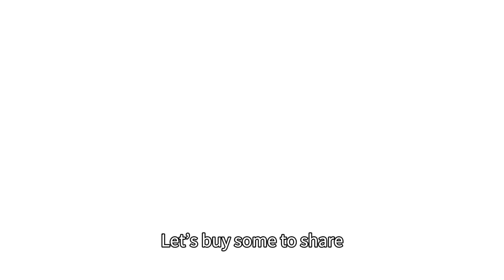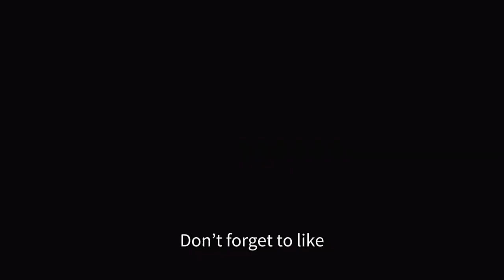Adventures in the Maldives: Barbie & Dora’s Epic Island Journey!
Join Barbie and Dora on an unforgettable adventure through the beautiful Maldives! From building sandcastles on sunny beaches to exploring vibrant underwater worlds, this trip is full of magic, friendship, and discovery. Watch as they dive among colorful fish, visit a charming local village, and end the day with a stunning sunset view! Perfect for young explorers, this video brings travel, culture, and excitement to life.

00:00 – Building sandcastles on the beach
01:30 – Snorkeling among colorful fish and sea turtles
02:45 – Discovering the local village and tasting new fruits
04:00 – Enjoying a breathtaking sunset on the cliff